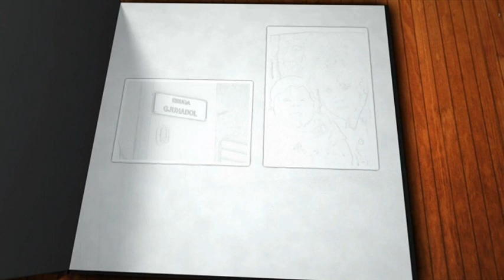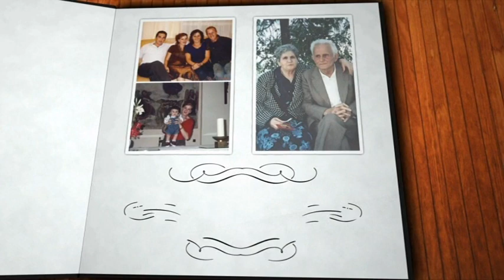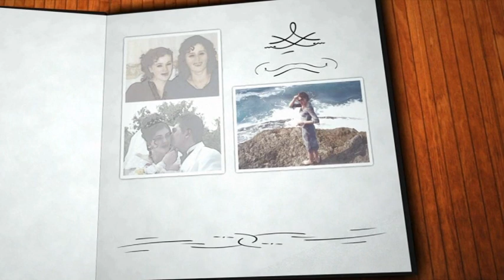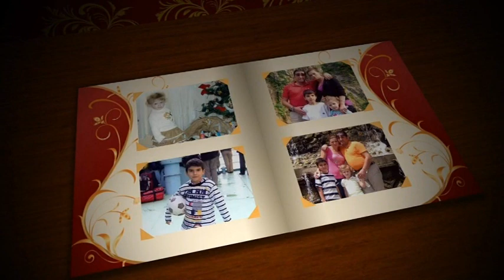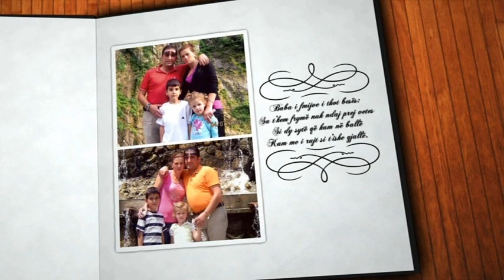Bekue nana qe te lindi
Ne perkujtim te Arta Gjokaza
Organizator & Ideator : Petrit Gjokaza
Interpretojne: Tinka Kurti, Shyhrete Behluli, Vellezerit Kasniqi etj.
Teksti: Gjok Beci & Milaim Islamaj